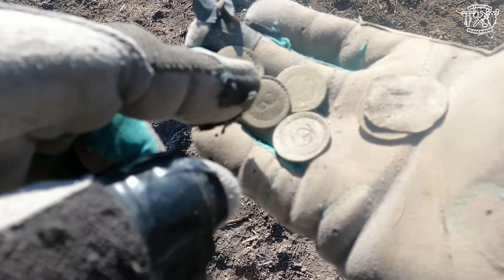DE DONDE SALIERON TANTAS COSAS, NOS VOLVIAMOS LOCOS CON TANTAS MARCAS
190.- EL ESTADO DE GUANAJUATO FUE EL TESTIGO DE ESTAS BONITAS PIEZAS RESCATADAS EN UN CAMINO CERCA DE UNA HACIENDA ABANDONADA.